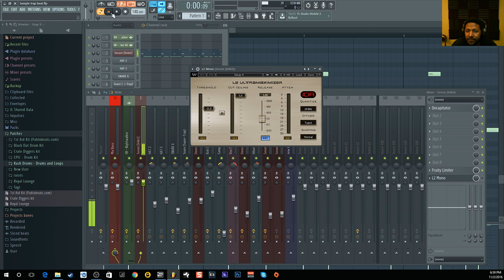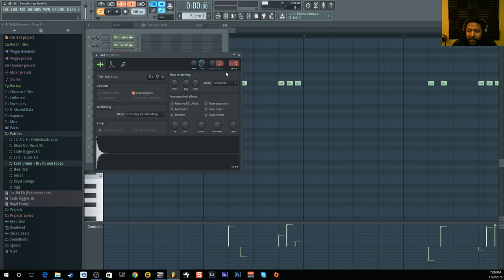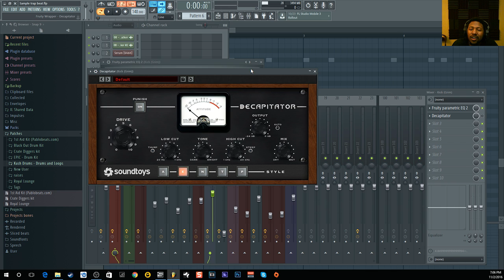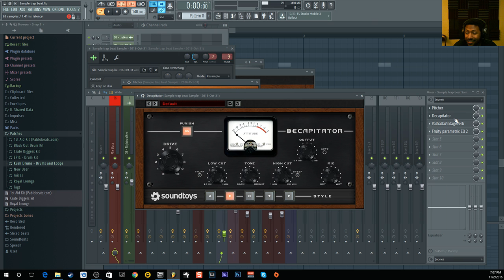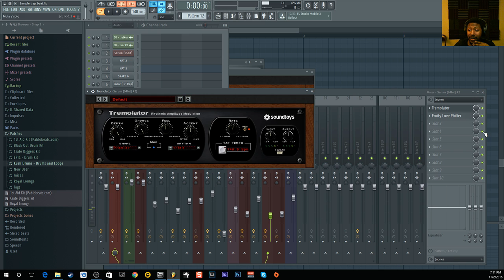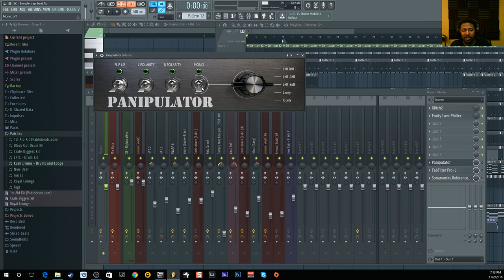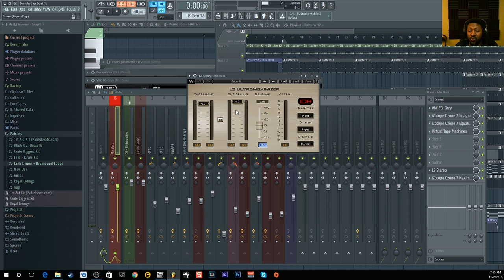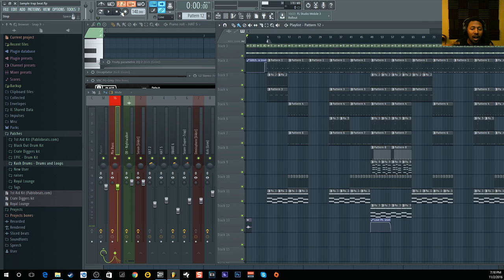Yung Gud x WondaGurl type Beat Breakdown - MrDifferentTV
In this video i will show you how i made one of my beats in the Style of Yung Gud and WondaGurl. get the flp

Intro beat was made by Sikky Beat
Contact him below
SIKKY BEATS